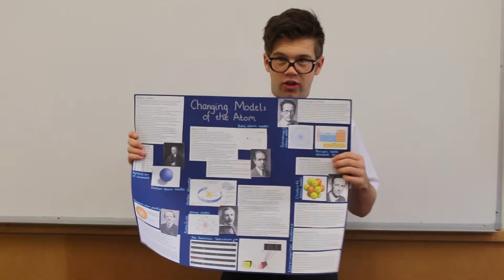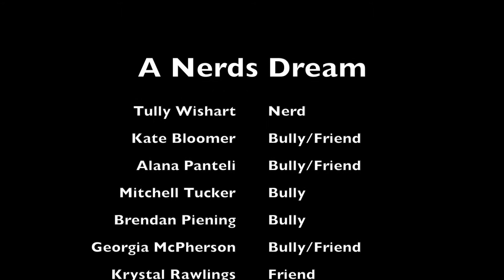11 Media 2014 - 'Nerd's Dream' by Melissa S